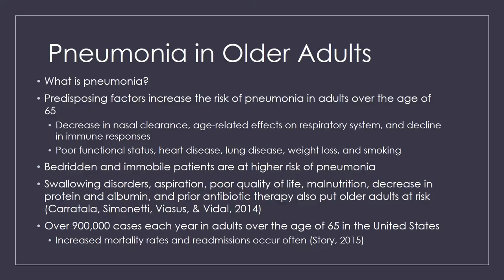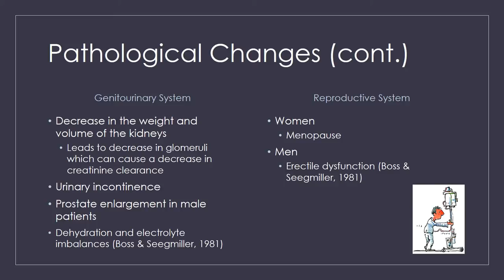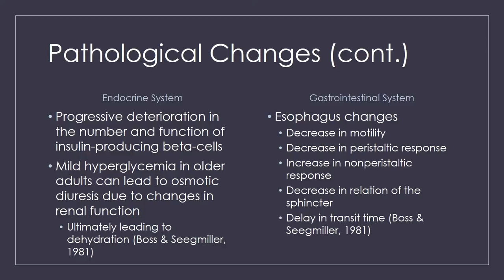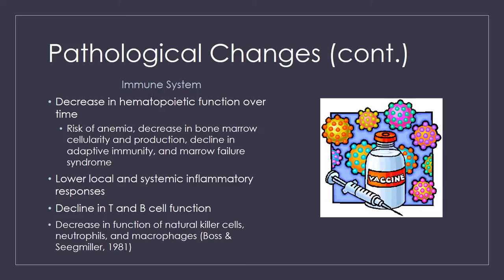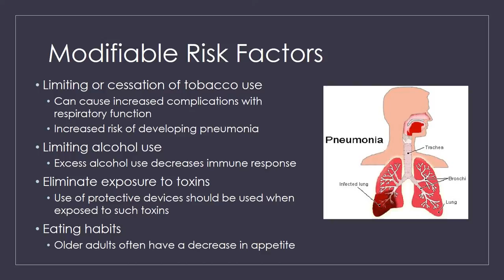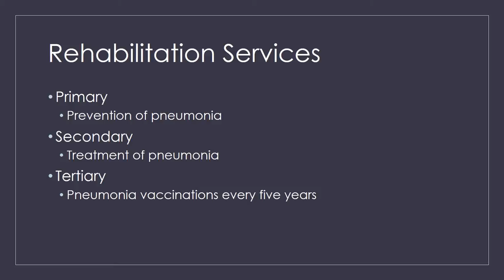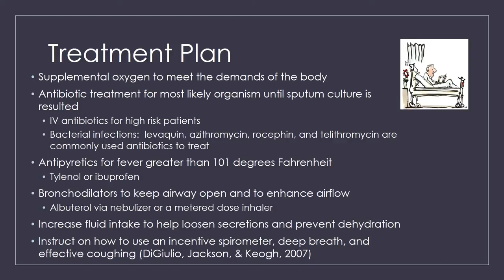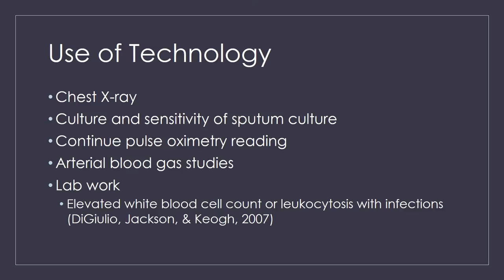Pneumonia in Adults 65 and Older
Capella University